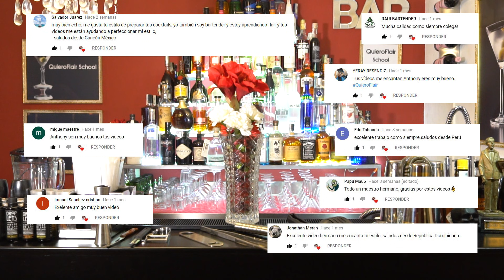🥄 UTENSILIOS PARA BARTENDER / HERRAMIENTA COCKTELERIA BASICA 🥄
🍹 TE ESPERO EN MI Social Grupo de Bartender y futuros Bartender 🍹no te puedes perder esto !!!

estare encantado de verlos !!!

Si quieres recibir respuesta a los comentarios, hazlo con educación... ENJOY ... 🍸🍹😎

🔴Sé el PRIMERO en Probarlo...

TUTORIAL COCKTAIL - FLAIR BARTENDING - BARTENDER - MIXOLOGY - TUTORIAL
TUTORIAL COCKTAIL / COCKTAIL TUTORIAL / HISTORIA COCKTAIL
FLAIR BARTENDER TUTORIAL / TUTORIAL FLAIR BARTENDING